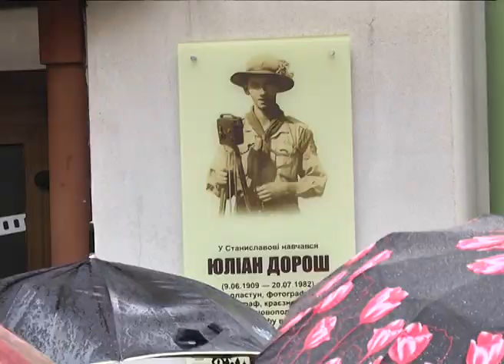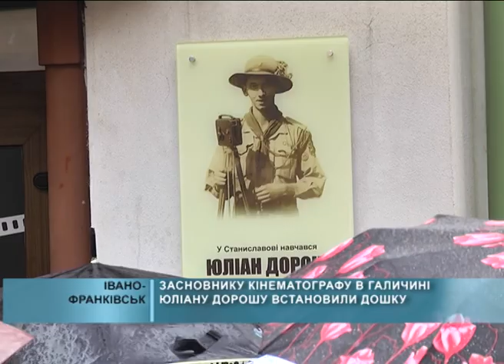2015 04 20 Юліану Дорошу встановили дошку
До 103 річниці заснування  організації Пласт в Івано-Франківську встановили пам’ятну дошку засновнику кінематографу в Галичині Юліану Дорошу. Пам’ятка в рамках програми «Івано-Франківськ - місто героїв» з’явилася на фасаді кінотеатру «Люм’єр».